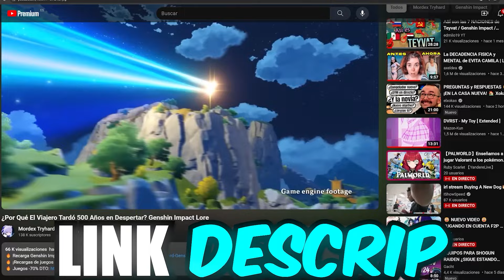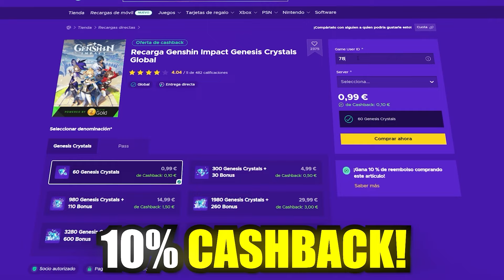PERSONAJES de Genshin Impact que SERÁN Jugables!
Preguntas frecuentes:

Yo mismo

¿Editor?

Yo jajaj

Logitech BRIO 4K y Canon G7X Mark II